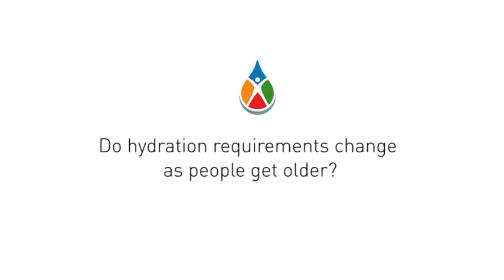Do hydration requirements change as people get older?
Prof. Dr. Ryszard Gellert
Medical University of Warsaw, Poland
Member of the EHI Science Advisory Board